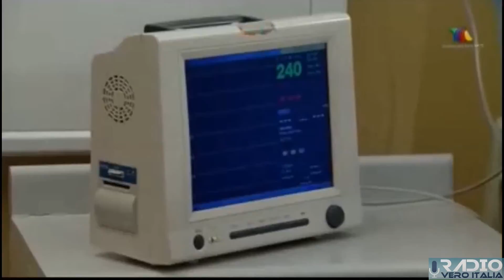Amore Senza Tempo: Intervista Esclusiva per l'Italia a Wendy De Los Cobos!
Potete seguirci su tutti i nostri social per non perdere tutte le novità e gli aggiornamenti in corso